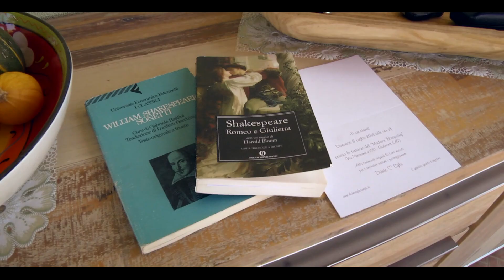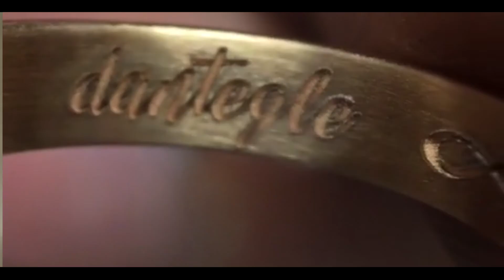Wedding dante e egle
Matrimonio dante e egle sicilia 2018